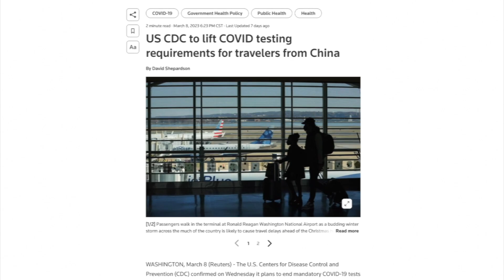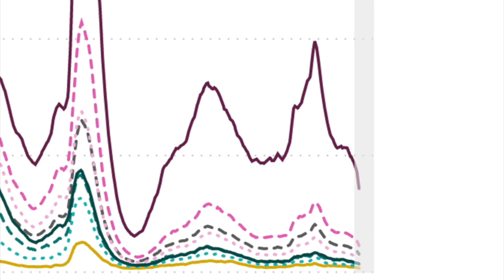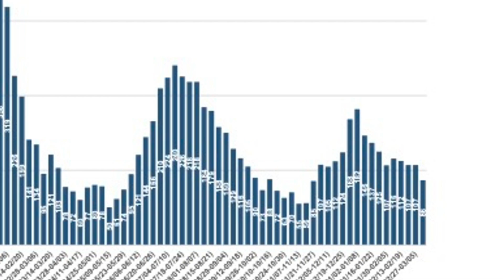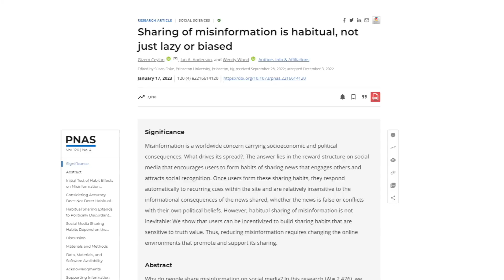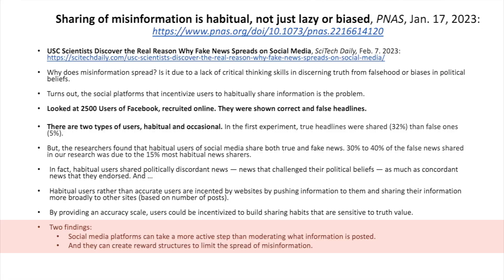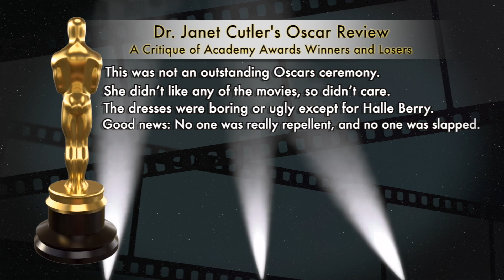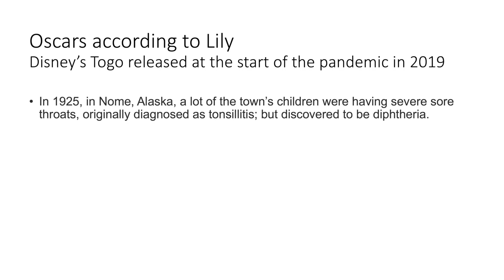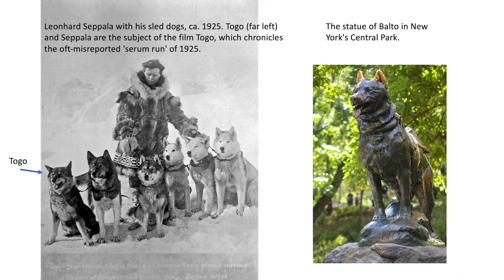Dr. Klotman's Video Message - Week 156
Baylor College of Medicine's Dr. Paul Klotman takes a look at COVID numbers from a map of WHO data, discusses COVID-associated hospitalizations and covers misinformation on social media.